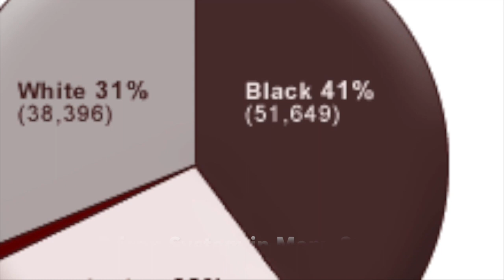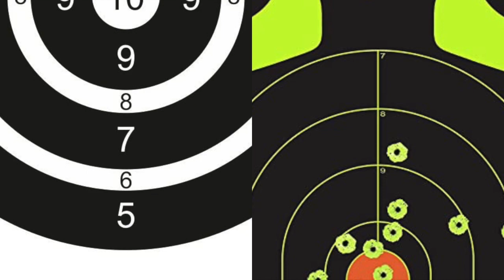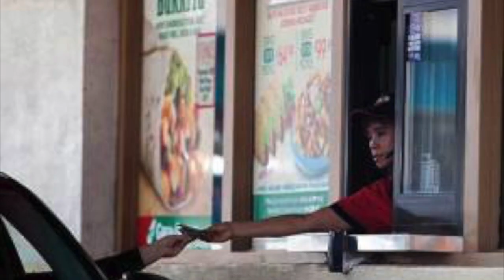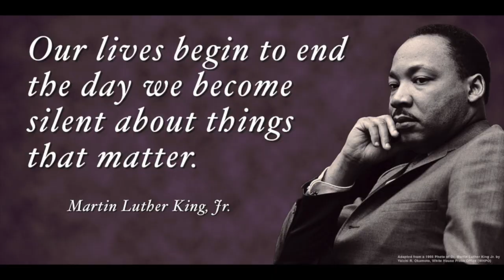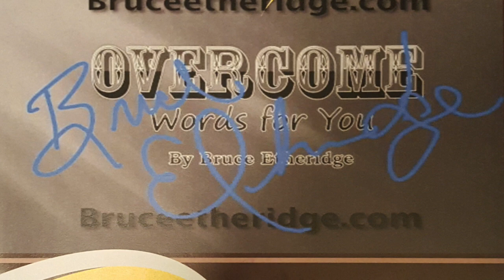My America First...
America First describes the America that many are experiencing in this time of division.  It was written and produced during a period of turmoil in America.  America is not perfect, but America can be better.  We can be much better.  WE can be better Americans to one another. Many Americans are voting for economic protection while accepting social and racial rejection.  Many are hiding behind pro-life religious lines, while blocking medical care and food lines, as the death surrounds America unnecessarily.

It's time for an INJECTION to boost the  American Dream that includes everyone.  The word "insignificant" should be removed from the English language...Everyone Matters! Unfortunate beds make brilliant heads! "Tragedy can be the BIRTH of your GREATNESS...God bless you and I'll talk to you later...